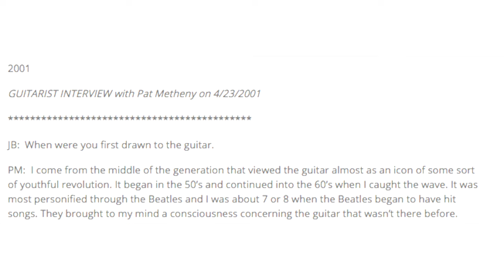THE GUITAR 1970-1979 | THE DECADE OF LEGENDS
In this episode I discuss the guitar players that every serious guitarist should know between 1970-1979. A comprehensive guide of styles covering Classical, Blues, Jazz, Country and Rock & Roll.

Special Thanks to My Supporters:

Brett Bottomley
Christian Abuan
Zack Kirkorian
Orion Letizi
Andrew Boyd
Mike Voloshen
Ashley Thompson
Matt Pauley
Nickola Pazderic
jonathan taylor
Peter Pillitteri
Chris Defendorf
Peter Moore
Jeremy Hickerson
Alex Paclin
Travis Ahrenholtz
Sam Slotnick
Harry Watson
Eric Bourassa
John Null
Neil LaHurd
Morgan King
Steve Greenberg
Scott Tyburski
Chris Mitchell
Kenny Jaworski
Michael Seim
Todd Geisler
Charles Bull
Roger Frankham
Dave Hawkey
Terrance Bessey
Jesse West
Eric Waisman
Craig Sayer
Michael Akraka
Scott Rance
Mansel Ismay
Blayne Brocious